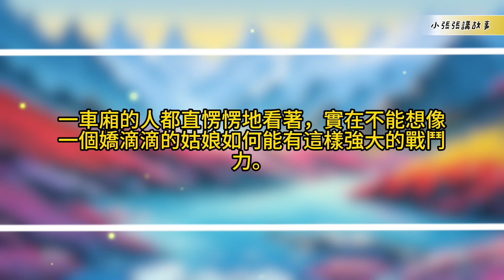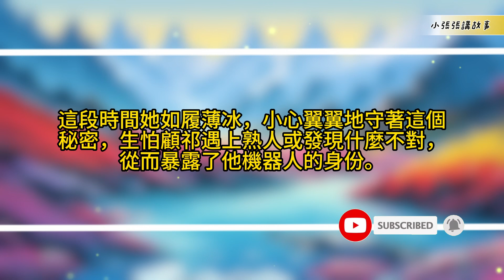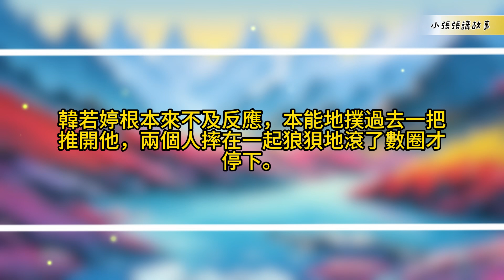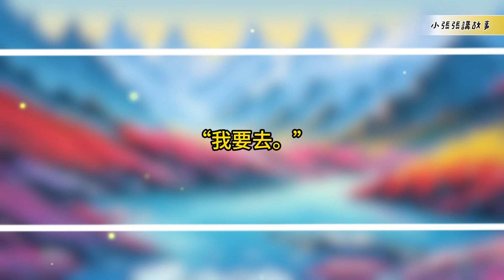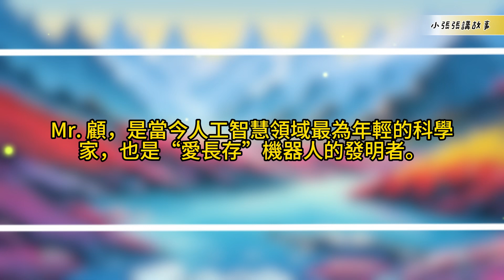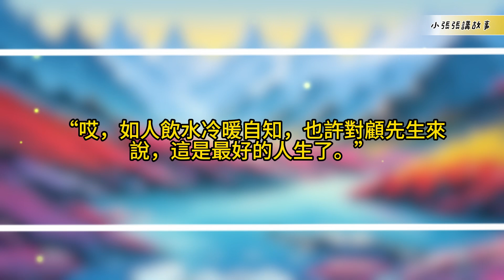【完結】人機情未了，讓愛延續 一口气看完 故事 情深似海 微虐 軟科幻 有聲故事 正劇 未來 言情 |小張張講故事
【完結】人機情未了，讓愛延續

讓愛延續

By：陸茸